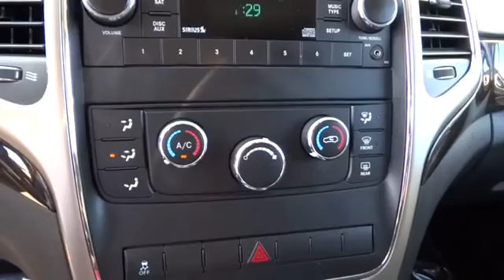2012 Jeep Grand Cherokee Concord, Pleasant Hill, Walnut Creek, Martinez, Pittsburg, CA CC222178P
2012 Jeep Grand Cherokee
2012 Jeep Grand Cherokee Laredo - Stock#: CC222178P - VIN#: 1C4RJFAG1CC222178

 4901 Marsh Dr.

CARFAX 1-Owner, LOW MILES - 67,586! PRICED TO MOVE $500 below Kelley Blue Book! 4x4, Alloy Wheels, CD Player, iPod/MP3 Input, 5-SPEED AUTOMATIC TRANSMISSION, LAREDO E GROUP, 26E LAREDO CUSTOMER PREFERRED ORDER S... CLICK NOW!THIS JEEP GRAND CHEROKEE IS COMPLETELY EQUIPPEDLAREDO E GROUP SIRIUS satellite radio, bright side roof rails, keyless enter-n-go, pwr 4-way driver lumbar adjust, pwr 8-way driver seat, 26E LAREDO CUSTOMER PREFERRED ORDER SELECTION PKG 3.6L V6 engine, 5-speed auto trans, 3.6L VVT V6 FLEX FUEL ENGINE (STD), 5-SPEED AUTOMATIC TRANSMISSION (STD)OWN THIS GRAND CHEROKEE WITH CONFIDENCECARFAX 1-Owner. Qualifies for CARFAX Buyback Guarantee.THE PERFECT TIME TO BUY THIS GRAND CHEROKEELove your vehicle and its price. This Grand Cherokee is priced $500 below Kelley Blue Book.KEY FEATURES ON THIS GRAND CHEROKEE INCLUDE4x4, iPod/MP3 Input, CD Player Rear Spoiler, MP3 Player, Privacy Glass, Steering Wheel Controls, Child Safety Locks, Heated Mirrors, Electronic Stability Control.GRAND CHEROKEE: BEST IN CLASSThe Most Awarded SUV Ever. The Grand Cherokee offers more 2nd Row Leg Room than Honda Pilot and Toyota 4Runner. You will also get More Highway and City Cruising Range Miles than the Ford Flex, Ford Explorer, and Honda Pilot. With 35.1 cubic feet of Cargo Volume (behind 2nd row), the Grand Cherokee will fit 5 carry-on suitcases and 2 sets of golf clubs.OUR OFFERINGSAll Pre-owned vehicles go through a stringent 160-point inspection process and come with a standard 60-day/3,000 mile warranty to give you peace of mind that you are buying a quality pre-owned vehicle!Pricing analysis performed on 7/22/2017. Please confirm the accuracy of the included equipment by calling us prior to purchase.Some of our Pre-Owned vehicles may be subject to unrepaired safety recalls. Check for a vehicle's unrepaired recalls by VIN at
LAREDO E GROUP  -inc: SIRIUS satellite radio w/1-year service  bright side roof rails  keyless enter-n-go  pwr 4-way driver lumbar adjust  pwr 8-way driver seat,5-SPEED AUTOMATIC TRANSMISSION  (STD),26E LAREDO CUSTOMER PREFERRED ORDER SELECTION PKG  -inc: 3.6L V6 engine  5-speed auto trans,Four Wheel Drive,Tow Hooks,Power Steering,ABS,4-Wheel Disc Brakes,Aluminum Wheels,Tires - Front On/Off Road,Tires - Rear On/Off Road,Temporary Spare Tire,Rear Spoiler,Automatic Headlights,Fog Lamps,Privacy Glass,Power Mirror(s),Heated Mirrors,Intermittent Wipers,Variable Speed Intermittent Wipers,AM/FM Stereo,CD Player,MP3 Player,Auxiliary Audio Input,Bucket Seats,Cloth Seats,Pass-Through Rear Seat,Rear Bench Seat,Floor Mats,Leather Steering Wheel,Steering Wheel Audio Controls,Adjustable Steering Wheel,Power Door Locks,Power Windows,Keyless Entry,Engine Immobilizer,Cruise Control,Multi-Zone A/C,Rear Defrost,Power Outlet,Driver Vanity Mirror,Passenger Vanity Mirror,Driver Illuminated Vanity Mirror,Passenger Illuminated Visor Mirror,Front Reading Lamps,Rear Reading Lamps,Traction Control,Stability Control,Driver Air Bag,Passenger Air Bag,Passenger Air Bag Sensor,Front Head Air Bag,Rear Head Air Bag,Front Side Air Bag,Child Safety Locks,Tire Pressure Monitor